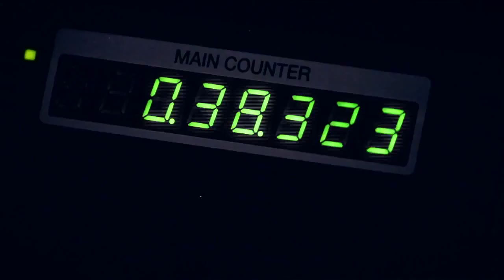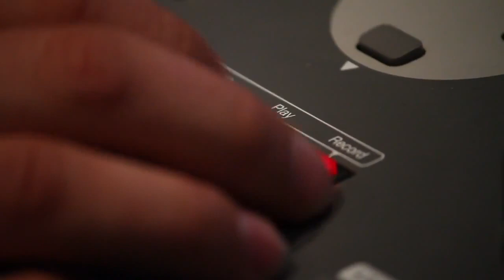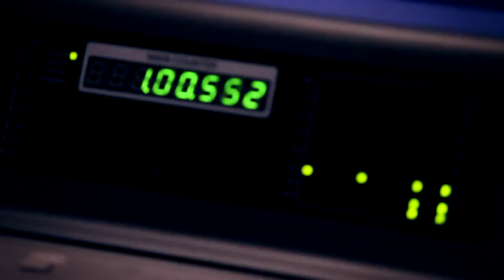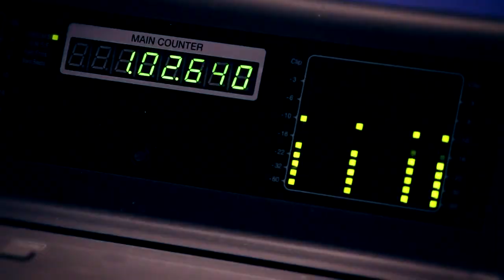Call of Duty Black Ops 2 - Le doublage avec Virginie Ledoyen ( Defthunder - Mega-Games-Le-Blog.com )